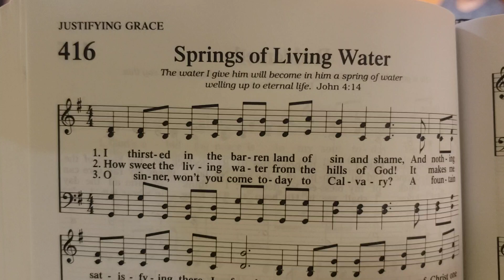Springs of Living Water 416